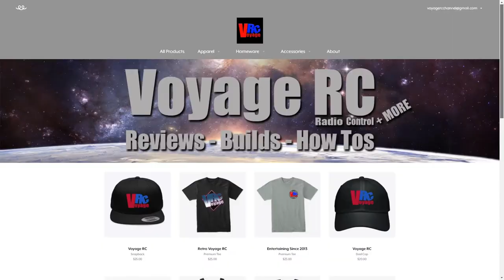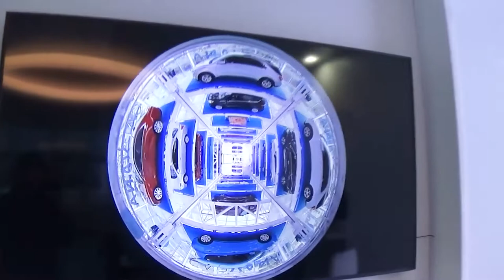CARVANA - The CAR VENDING MACHINE Experience! - See HOW IT WORKS - Vending Machine for REAL CARS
This is the Carvana Car Vending Machine experience. This is the "lite" or "relaxed" music version.
Have you ever wondered what it is like to have a vending machine deliver your car? This is how it works!
Items used in this video available at Amazon US:
Other videos to watch:
LOSI LMT - First look / First Bash Session / First BROKEN PART - All the firsts! Is it worth it?